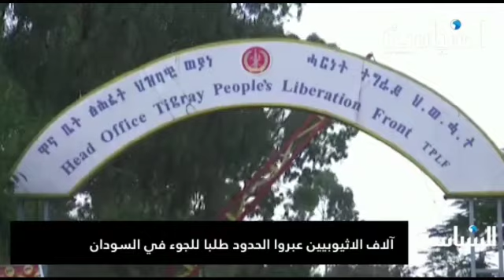*آلاف الاثيوبيين عبروا الحدود طلبا للجوء في السودان*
*استقالة مسؤول بارز في وزارة العدل بعد  ببدء تحقيقات في "تزوير الاقتراع"*